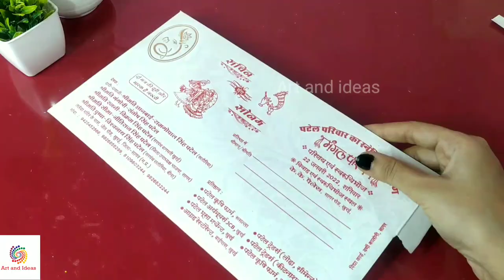Best out of waste ideas | Wedding Card Craft ideas | Diy night lamp ideas